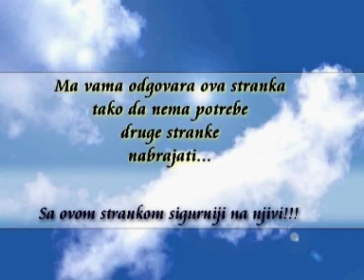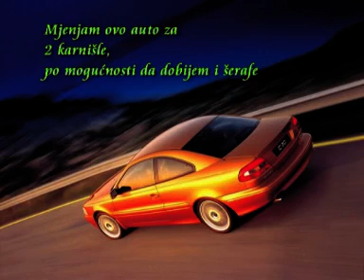reklame+parodija ucenja njemackog.mpg